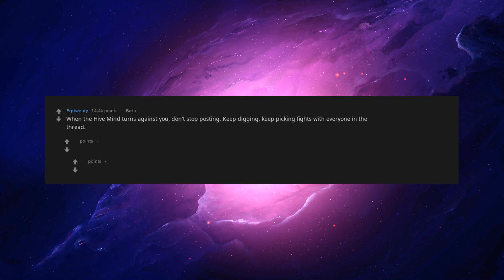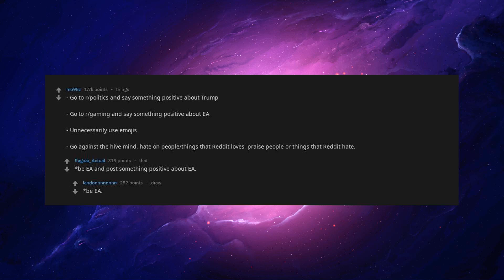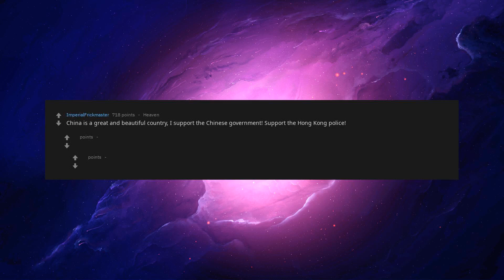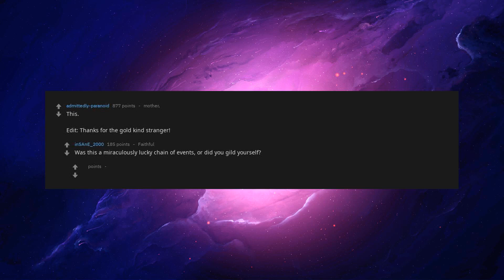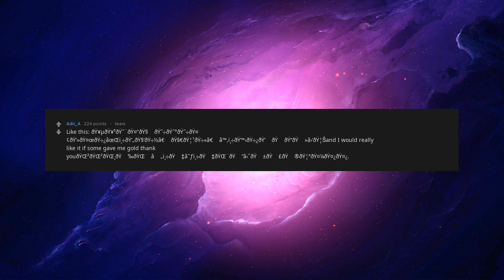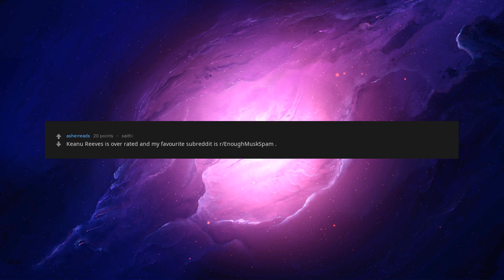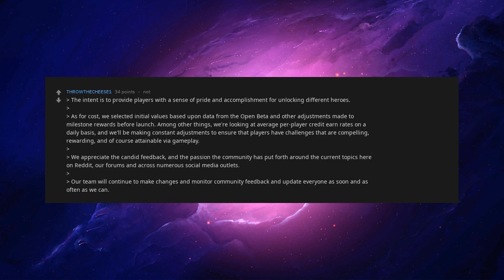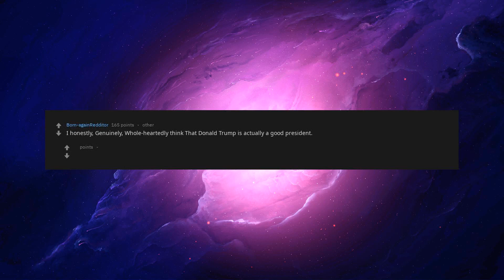What's The Easiest Way To Get All Of Reddit To Hate You? He Did What?!? [askreddit]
What's The Easiest Way To Get All Of Reddit To Hate You?